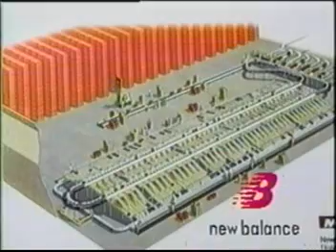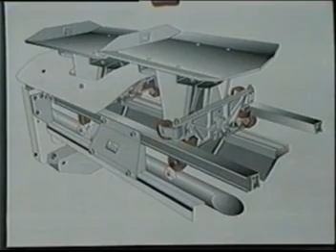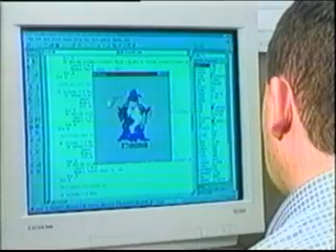Mantissa Corporation's Tilt Tray Sorter Corporate Video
Mantissa Corporation corporate marketing video (year 2000)